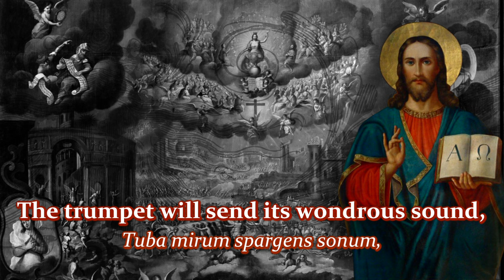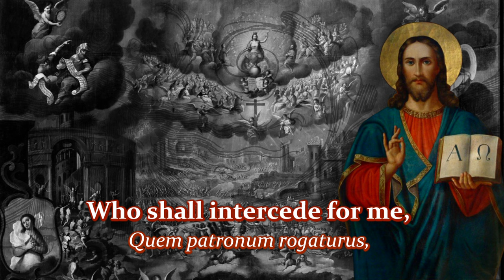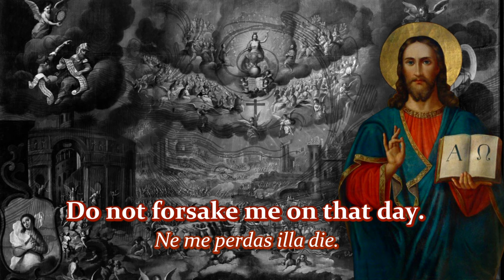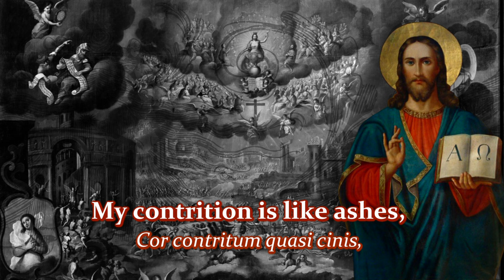Old Gregorian Chant - Dies Irae (English + Latin Lyrics)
"Dies Irae" translates to "Day of Wrath" and is a latin 'Sequence' attributed to either Thomas of Celano of the Franciscans (1200–1265) or to Latino Malabranca Orsini (d. 1294), lector at the Dominican studium at Santa Sabina. It highlights the horrowing events surrounding the End Times found in Sacred Scripture and the heavy judgement all must face on this last day.

This piece has been used in the Traditional Roman Rite for Requiem (Funeral) Mass for centuries, only being removed from the rite in the 1960's.

This is one of the Catholic Church's most beautiful chants and has been used many times in modern day movies and pop culture, exemplifying the universal beauty of the Church that appeals to people of all times.

Latin Lyrics
Dies iræ, dies illa
Solvet sæclum in favilla
Teste David cum Sibylla

Tuba mirum spargens sonum
Per sepulchra regionum
Coget omnes ante thronum

Mors stupebit et natura
Cum resurget creatura
Judicanti responsura

Liber scriptus proferetur
In quo totum continetur
Unde mundus judicetur

Judex ergo cum sedebit
Quidquid latet apparebit:
Nil inultum remanebit

Quid sum miser tunc dicturus?
Quem patronum rogaturus
Cum vix justus sit securus?
Rex tremendæ majestatis
Qui salvandos salvas gratis
Salva me, fons pietatis

Recordare, Jesu pie
Quod sum causa tuæ viæ:
Ne me perdas illa die

Quærens me, sedisti lassus:
Redemisti Crucem passus:
Tantus labor non sit cassus

Juste Judex ultionis
Donum fac remissionis
Ante diem rationis

Ingemisco, tamquam reus:
Culpa rubet vultus meus:
Supplicanti parce, Deus

Qui Mariam absolvisti
Et latronem exaudisti
Mihi quoque spem dedisti

Preces meæ non sunt dignæ;
Sed tu bonus fac benigne
Ne perenni cremer igne
Inter oves locum præsta
Et ab hædis me sequestra
Statuens in parte dextra

Confutatis maledictis
Flammis acribus addictis
Voca me cum benedictis

Oro supplex et acclinis
Cor contritum quasi cinis
Gere curam mei finis

Qua resurget ex favilla
Judicandus homo reus
Huic ergo parce, Deus:

Pie Jesu Domine
Dona eis requiem. Amen

English Lyrics

Day  of  wrath,  day  of  anger
will  dissolve  the  world  in  ashes,
as  foretold  by  David  and  the  Sibyl.

Great  trembling  there  will  be
 when  the  Judge  descends  from heaven
to  examine  all  things  closely.

The  trumpet  will  send  its wondrous  sound
throughout  earth's  sepulchres
and  gather  all  before  the  throne.

Death  and  nature  will  be astounded,
when  all  creation  rises  again,
to  answer  the  judgement.

A book  will  be  brought  forth,
in  which  all  will  be  written,
by  which  the  world  will  be judged.

When  the  judge  takes  his  place,
what  is  hidden  will  be  revealed,
nothing  will  remain  unavenged.

What  shall  a  wretch  like  me  say?
Who shall  intercede  for  me,
when  the  just  ones  need  mercy?

 King  of  tremendous  majesty,
who  freely  saves  those  worthy ones,
 save  me,  source  of  mercy.

Remember,  kind  Jesus,
my salvation  caused  your suffering;
do  not  forsake  me  on  that  day.

Faint  and  weary  you  have  sought me,
 redeemed  me,  suffering  on  the cross;
may  such  great  effort  not  be  in vain.

Righteous  judge  of  vengeance,
grant  me  the  gift  of  absolution
before  the  day  of  retribution.

 I  moan  as  one  who  is  guilty:
owning  my  shame  with  a  red  face;
suppliant  before  you,  Lord.

You,  who  absolved  Mary,
and  listened  to  the  thief,
give  me  hope  also.

My prayers  are  unworthy,
but,  good  Lord,  have  mercy,
 and  rescue  me  from  eternal  fire.

Provide  me  a  place  among  the sheep,
 and  separate  me  from  the  goats,
guiding  me  to  Your  right  hand.

When  the  accused  are  confounded,
and  doomed  to  flames  of  woe,
call  me  among  the  blessed.

I  kneel  with  submissive  heart,
 my contrition  is  like  ashes,
help  me  in  my  final  condition.

That  day  of  tears  and  mourning,
when  from  the  ashes  shall  arise,
all  humanity  to  be  judged.

Spare  us  by  your  mercy,
Lord, gentle  Lord  Jesus,
grant  them  eternal  rest.
Amen.

Song
Sequence: Dies iræ

Artist
Choir of Etheldras

Licensed to YouTube by The Orchard Music
On behalf of: Classic Fox Records